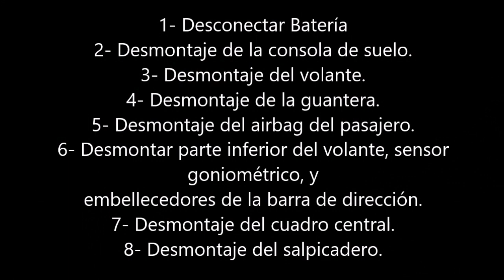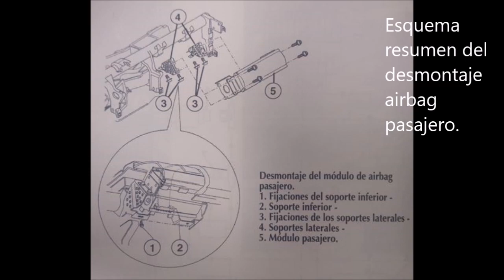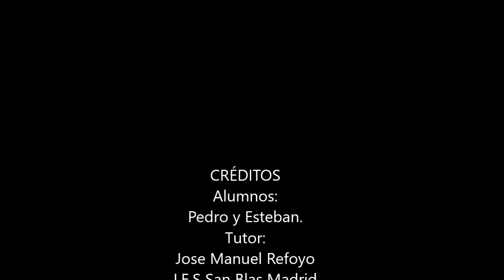DESMONTAJE SALPICADERO A3 IES SAN BLAS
Comforp